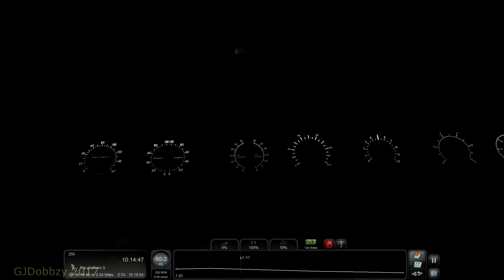Train Simulator 2017, Lets Play, China Clay LIne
this is a video I did driving on Train Simulator 2017 using a British Rail class 47, That comes  with the route i am driving, the China Clay for Export Route Add-Onby Dovetail Gaming. We drive a passager service From Lostwithiel to Bugle. Using a scenario that comes with the route Local Stopper.

GJDobbzy Steam Workshop where you can download scenarios that i make.